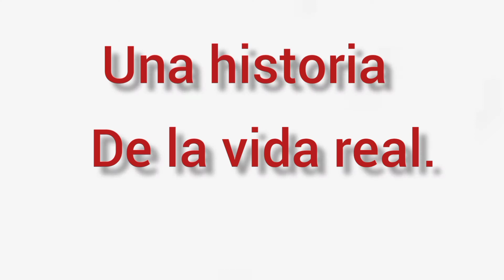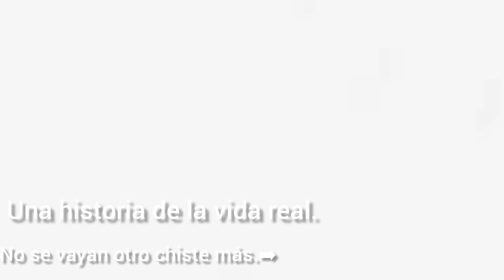Investigando si soy un venado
INTAGRAM @chicpardo
INTAGRAM @ChiricanoCapaz

00:00 humorista
01:30 humor
01:34 chiste